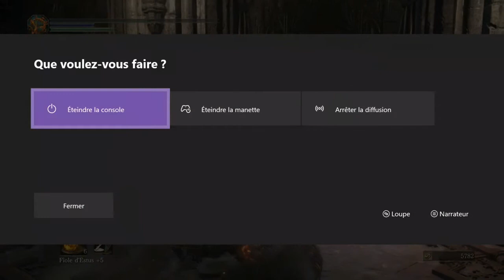la daronne de wael en turbo megane